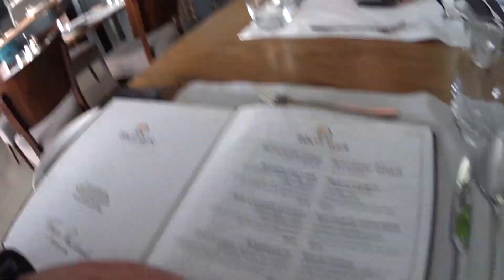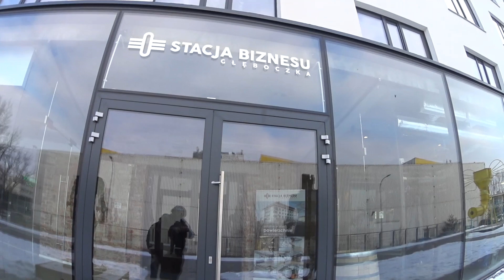Żółty Słoń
Jeżeli nie możesz wysłać czegoś mailem wyślij pocztą (nie kurierem):
MocnyVlog.pl
25-113 Kielce 3